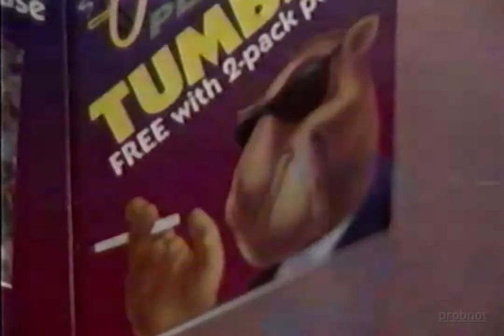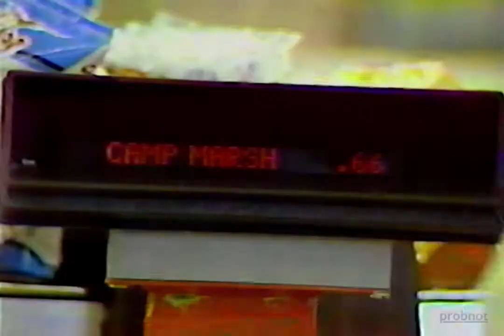WJBK Detroit Promos/Idents [August, 1994]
I believe this was just before Winnipeg cable TV companies switched to WCCO out of Minneapolis.